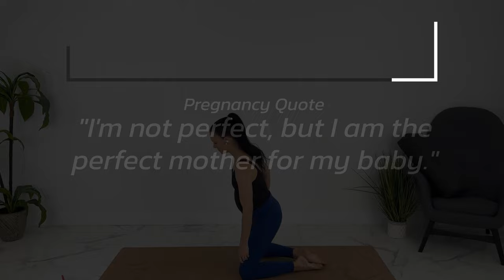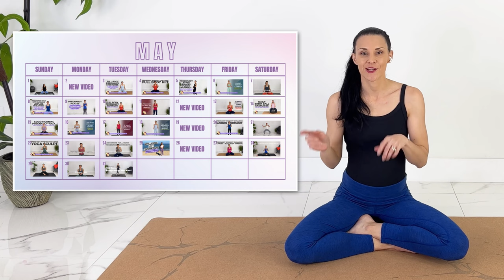Pregnancy Dance Cardio Workout | Day 14 - 30 Minute Low Impact Pregnancy Dance Workout!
Today is Day 14 (Pregnancy Dance Workout) of my new 14-Day Pregnancy Workout Challenge!  I hope you love this pregnancy dance cardio workout!
Tag me on Instagram so we can do this challenge together @pregnancyandpostpartumtv

_______________________________________________________________________________________________Check with your doctor before trying any of these strategies or before starting this or any new exercise routine. Only do the movements safe for you in your pregnancy. You are responsible for your own safety.

THE COMPLETE GUIDE TO HOW I HEALED MY 4-FINGER DIASTASIS RECTI GAP

HOW TO LOSE WEIGHT AND INCREASE BREAST MILK SUPPLY

Jessica Pumple is a registered dietitian, and pre & postnatal fitness instructor.  She helps pregnant women stay fit, have healthy babies, and easier labors. She helps new moms with postpartum recovery, to heal and strengthen their core and lose the baby weight.

Get Don't Be so Hard on Yourself by Jess Glynne
License ID: 3GlKxNaQ5xm

Get It Must Have Been Love (From the Film "Pretty Woman") by Roxette
License ID: 15XzNZKazNr

License ID: OEvq5x0LkGW

License ID: pQ2dVPpaEOj

License ID: LKXNWGX7NAl

License ID: MK14zwy9Pla

License ID: mDMJVP0VXWo

License ID: myogPMmVOa2

Get Would I Lie to You (Radio Edit) by David Guetta, Cedric Gervais, Chris Willis
License ID: GzJoLZ4BlAb

License ID: PdGQ2Lvym0j

License ID: GZdjzPRXJ7n